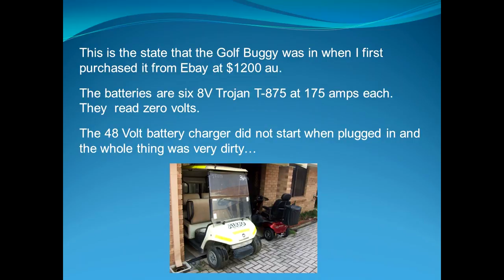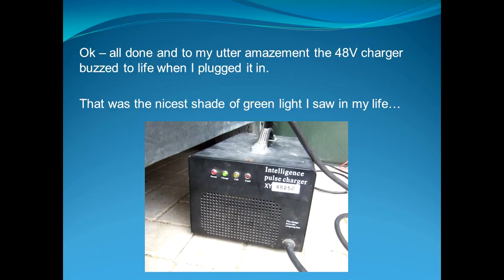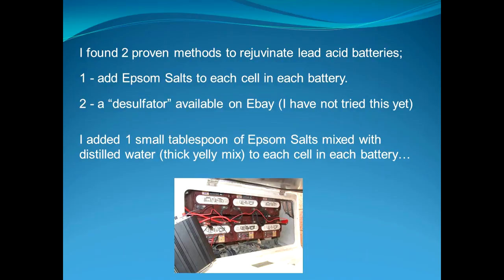Electric Golf Buggy/Cart Battery Desulfate, 48V charger repair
My experience working with a dead  Golf buggy and rejuvenating the batteries plus getting the charger going. Hope this can help you!